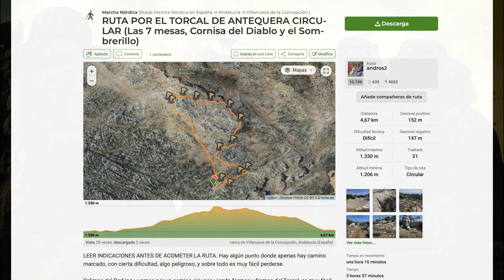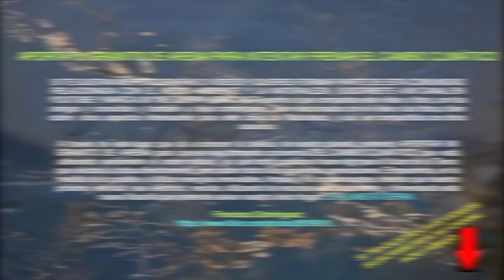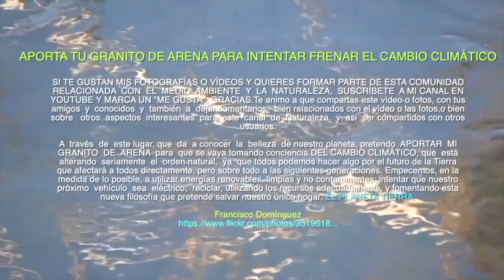EL INCREIBLE TORCAL DE ANTEQUERA PATRIMONIO DE LA HUMANIDAD MÁLAGA PARTE I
👍 A últimos de Septiembre de 2021, visite y camine durante 9 horas por los rincones del Torcal de Antequera, pasando por los lugares más emblemáticos de este lugar, de todo esto hablaré en mis tres vídeos de este lugar. Espero que esta primera parte, os resulte interesante✅